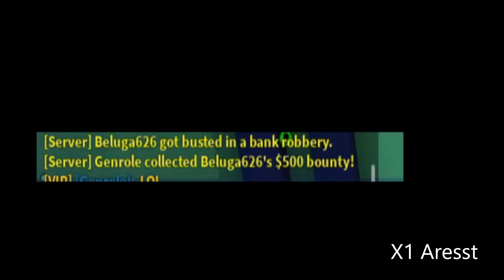Two idiot VS God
We spotted a hacker, and play with them.